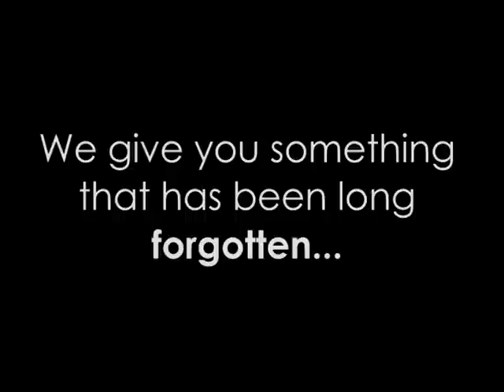cheeky cheeky trailer